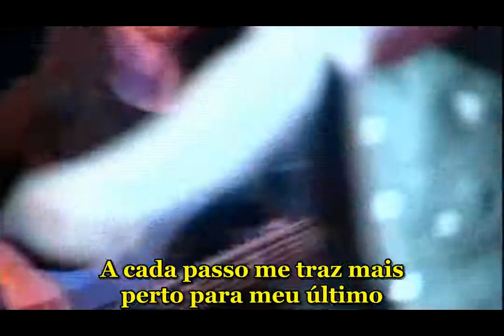Dream Theater - Pull me under - Instrumental Metropolis pt 1 ( Live in Chile ) - tradução portugues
Dream Theater - Pull me under - Instrumental Metropolis pt 1 ( Live in Chile ) - tradução português